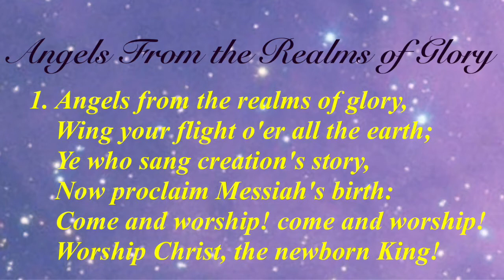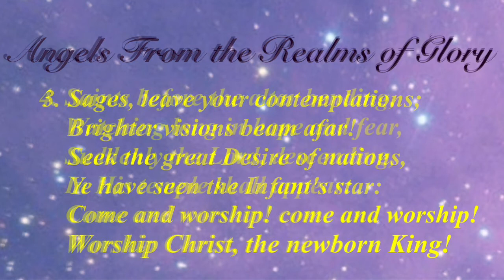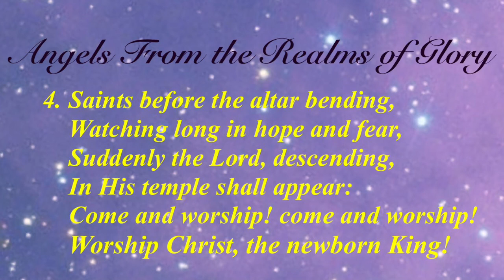Angels from the Realms of Glory (Sacred Songs & Solos #29)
Hymn by James Montgomery;
Tune by Dr. Gauntlett;